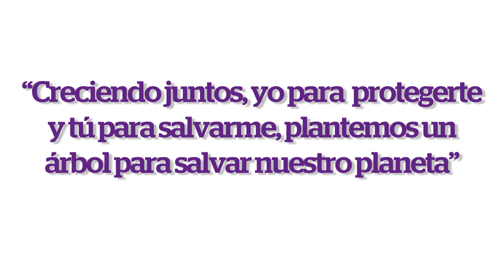Buenas Prácticas Docentes: Institución educativa Sagrado Corazón de Jesús de Jauja, Junín.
Carmen Manyari y María Dávila son docentes de la institución educativa Sagrado Corazón de Jesús de Jauja, Junín. Ambas implementaron una práctica pedagógica que promueve la plantación de diez árboles por cada árbol talado en su región.

II Concurso Nacional de Buenas Prácticas Docentes
Categoría : Educación Básica Regular Secundaria
Subcategoría : Desarrollo de competencias científicas y de cuidado del medio ambiente.